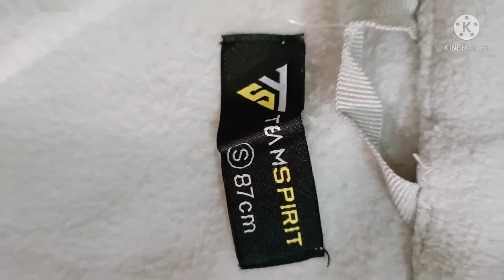ajio woolen jacket review, woolen jacket for women Etna Kam price m,ajio haul 🤓